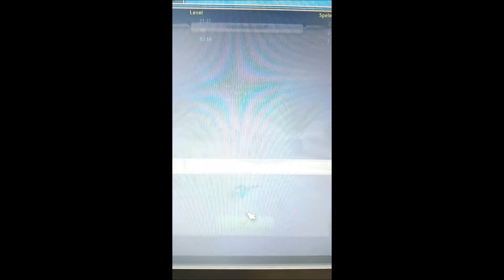Gunrox Argument and Hersey Tourney + Rewards #2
Legacy